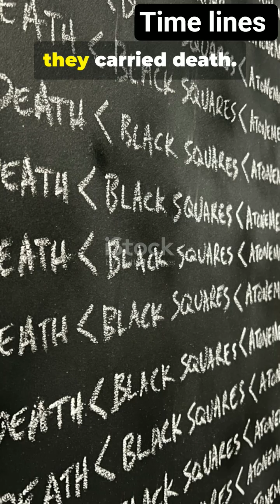jumpstyle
How did we go from disconnected machines to a fully connected digital world? This 60-second tech-history sprint traces the moment TCP/IP went live in 1983, transforming ARPANET into the modern Internet. Learn how a military-research experiment became the backbone of modern life. Great for tech lovers, students, and curious minds!